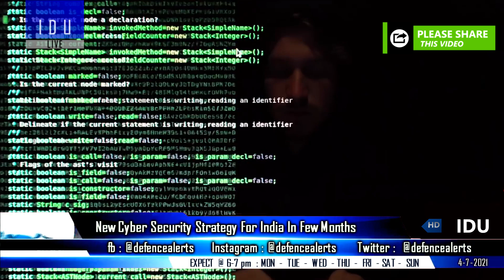Indian Defence Updates : DRDO NGSLCM,6 New Stealth Destroyers,1700 FRCV Deal,$1.8Mn Boats Order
1. DRDO developing 300 Km range NGSLCM Next-Gen Submarine Launched Cruise Mis-sile.
2. Govt To Approve 6 Project18 Next Generation Stealth Destr-oyers In 2022.
3. Indian Army chief to visit UK & Italy : FRCV competitors.
4. Congress Urges PM To Order Joint Parliamentary Panel Probe Into Rafale Deal
5. Uttar Pradesh Govt Steps up Defence Industrial Corridor Project
6. GRSE Bags Export Order Worth $1.82 Mn USD From Bangladesh
7. New Chinese conventional submarine fitted with towed array sonar
8. Indian Army gears up for exercise Indra 2021 exercise.
9. New cybersecurity strategy for India to likely release this year